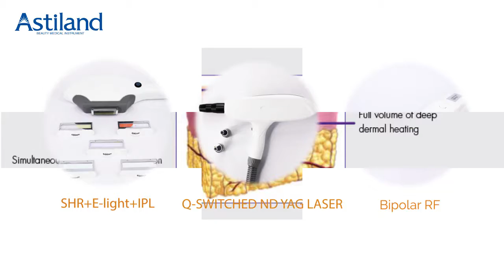Multi function beauty equipment facial skin carbon peel ipl rf laser machine as x3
Astiland- A Chinese leading manufacturer for aesthetic equipment of medical beauty industry, We devotes ourselves to providing design,RD, manufacturing and sales for a wide range of applications.
The related technologies involve Shockwave, IPL, Q-switched nd yag Laser, CO2 fractional laser, RF, HIFU, Cryolipolysis, Photodynamic and etc.

Owe to the completed sales system, we have marketed non-invasive beauty treatment equipment with mufti-functional platforms over 30 countries and well-reputed widely as its safety, easy-operation. Excellent-performance and outstanding quality.